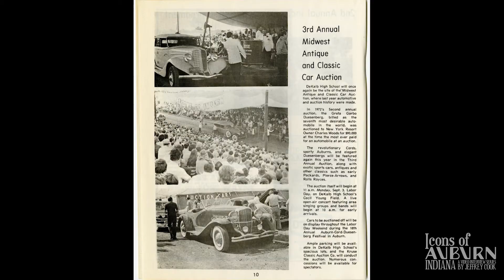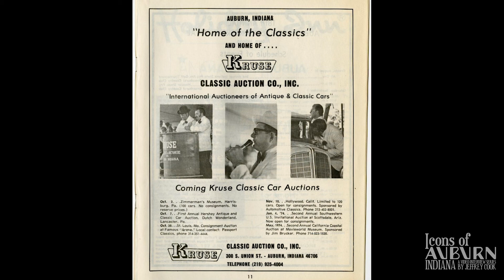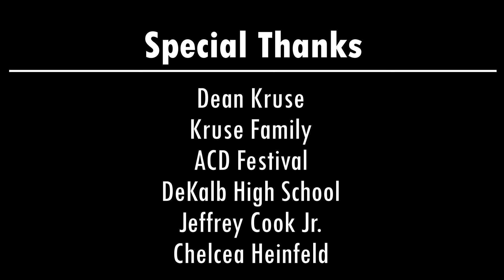Icons of Auburn Dean Kruse Part 3 Classic Car Auction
Part three of Icons of Auburn with Dean Kruse. We talk about his involvement with the ACD club and how Dean got the classic car auction started.